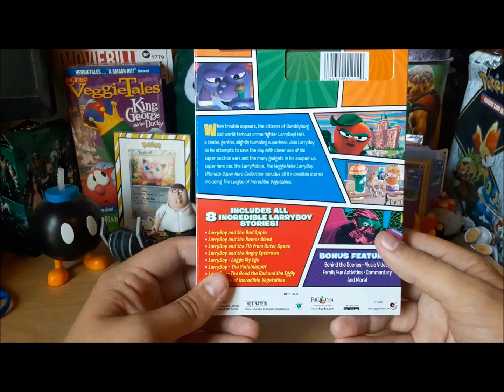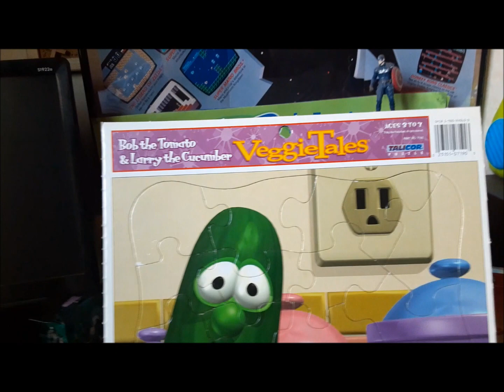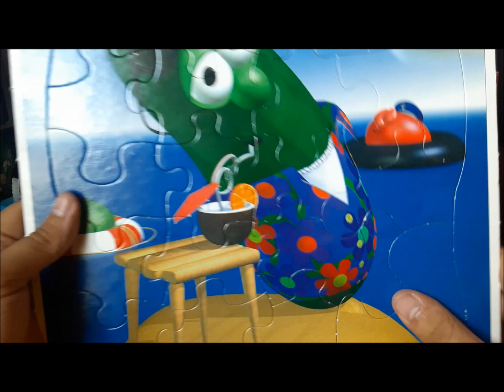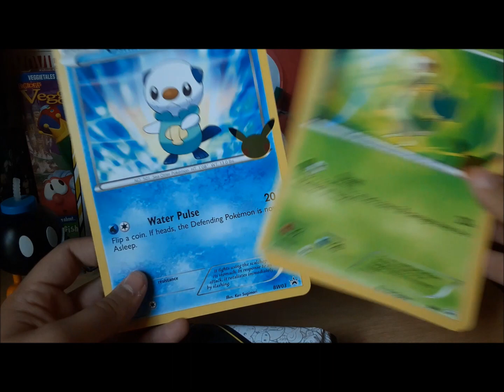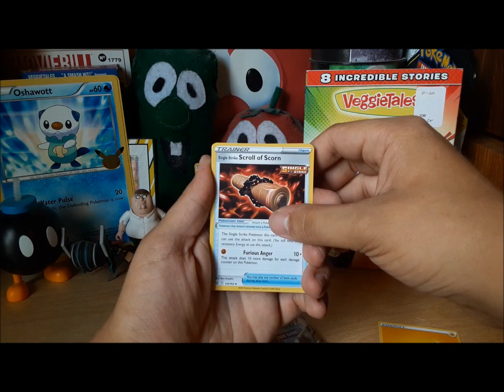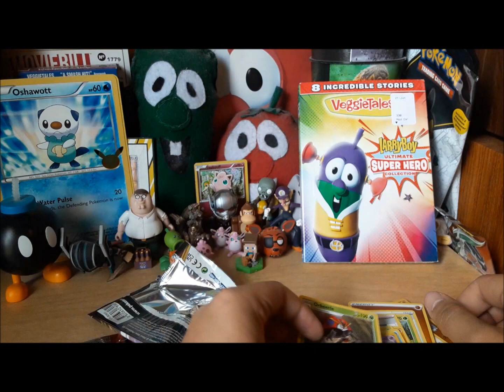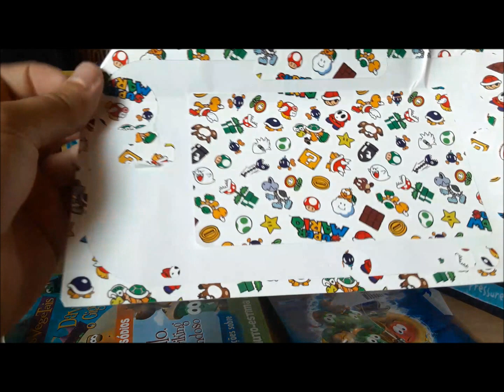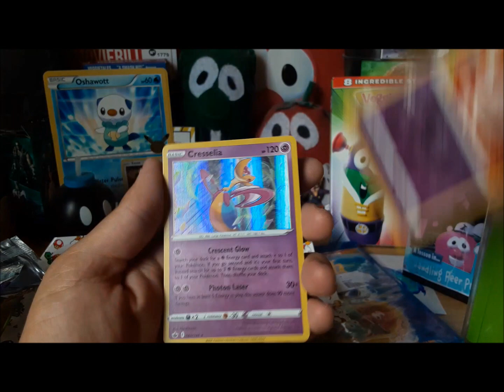Freak Out Friday Episode 22! RARE VeggieTales Puzzles, stuff from DK's Media Central, Pokemon TCG!